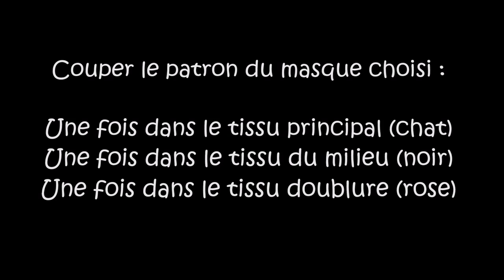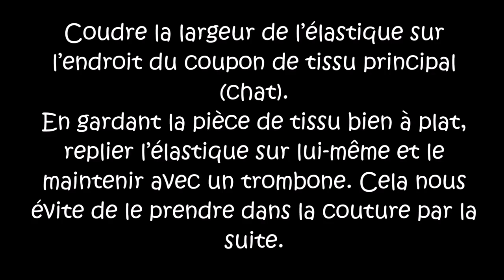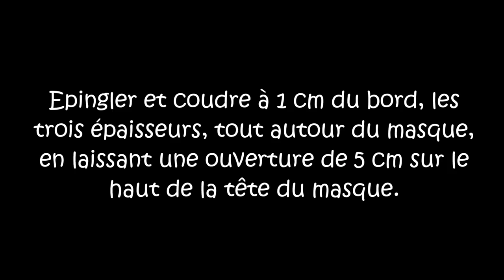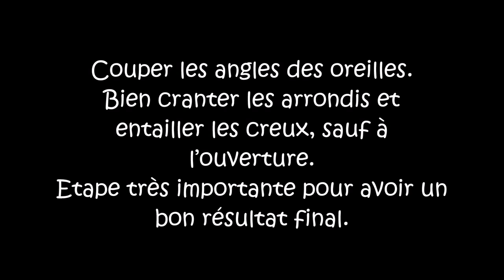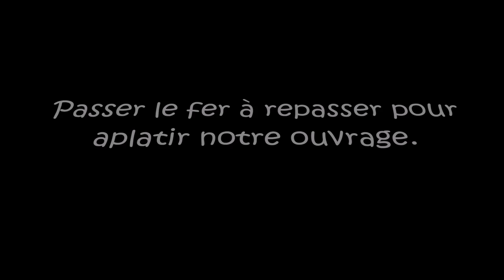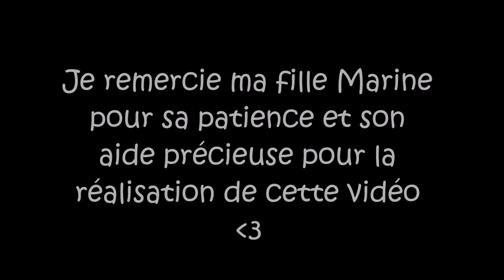Tuto Couture Masque de Nuit / Eye Mask / Sleep Mask / Sewing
Inspiration d'après des partages / idées & images sur Internet dont le Tuto gratuit Incognito de Sacôtin.

Livre « Mes doudous sensoriels » aux édition Créapassions